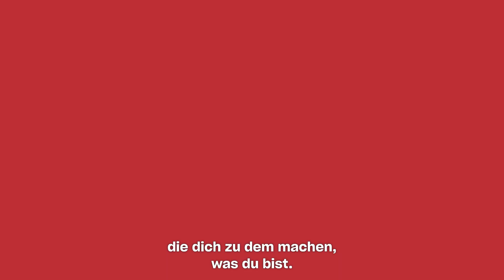Lifebook Online mit Jon und Missy Butcher | Offizieller Mindvalley Trailer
Erhalte absolute Klarheit über das Leben deiner Träume, indem du dich noch heute auf deine Lifebook-Reise begibst

Die meisten Menschen gehen durchs Leben, ohne jemals ihre wahren Wünsche, Talente, Wünsche und Werte zu entdecken.

Mit anderen Worten, sie haben keine klare Vision für ihr Leben.

Aber wenn du dir dein Leben GENAU so vorstellen könntest, wie du es dir wünschst, wie würde es dann aussehen?

Lifebook ist ein einzigartiges System zur Gestaltung des Lebensstils, mit dem du deine persönliche Vision von Erfolg in den 12 Kategorien des Lebens visualisieren, planen und verwirklichen kannst.

Mit Lifebook Online wirst du Schritt für Schritt durch die Erstellung deines eigenen Lifebooks geführt. Ein tiefgreifender persönlicher Plan, der aufzeigt, wer du wirklich bist, was du wirklich willst und wie du deine Vision von deinem ultimativen Leben verwirklichen kannst.

Sei der Schöpfer deines besten Lebens und erreiche ein Leben in grenzenloser Glückseligkeit, Fülle, Sinnhaftigkeit und Freiheit